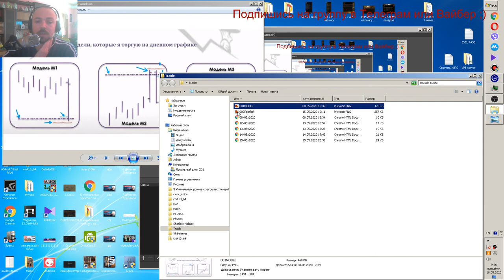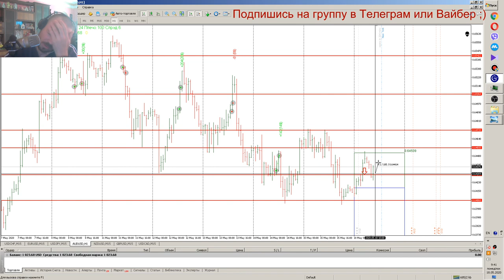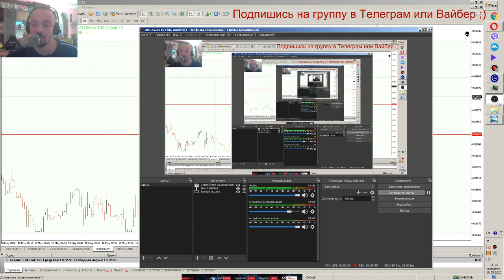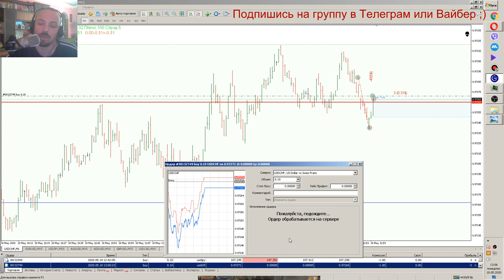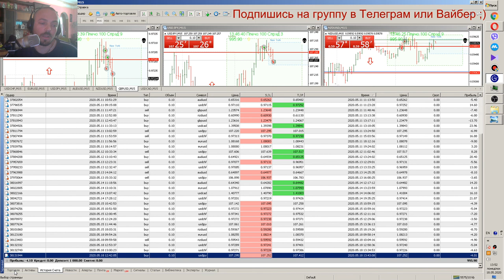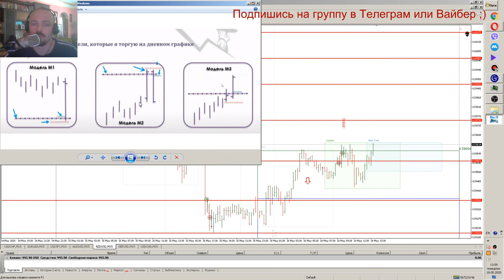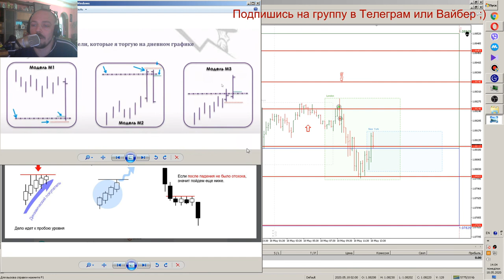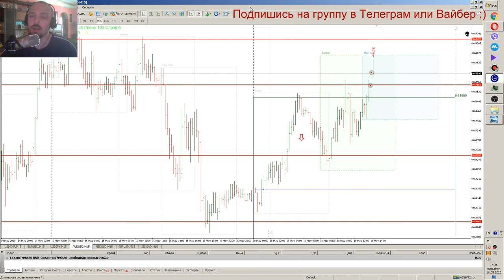Дневник трейдера №8 Все инструменты против нас